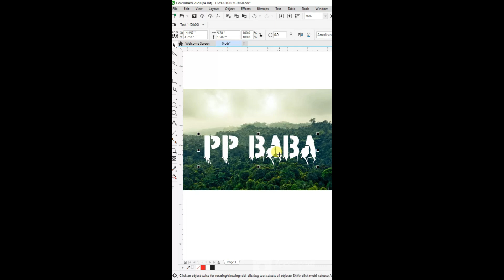LOGO DESIGNE IN COREL DROW, catalogue design, coreldraw tutorial, corel draw design, design in hindi